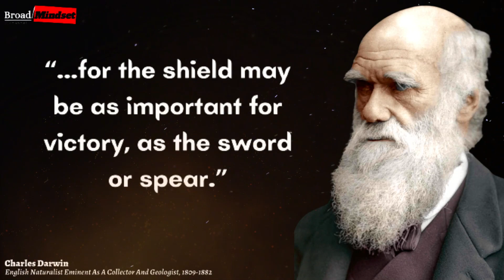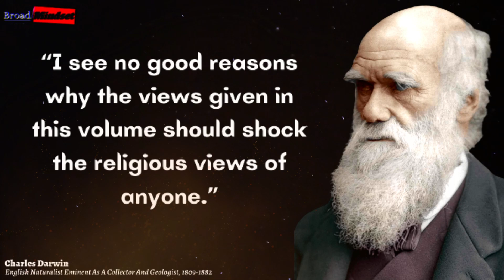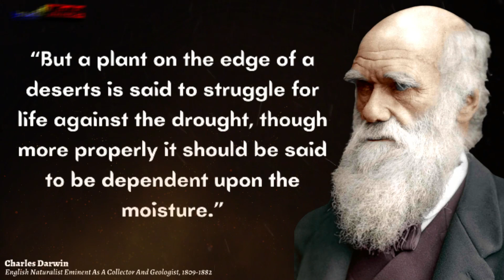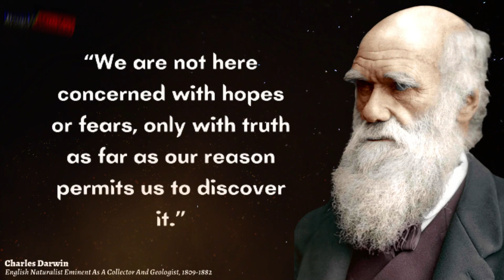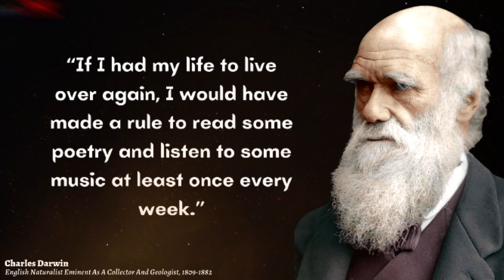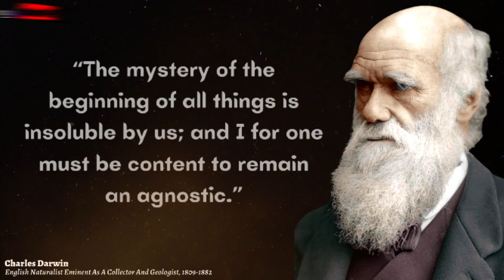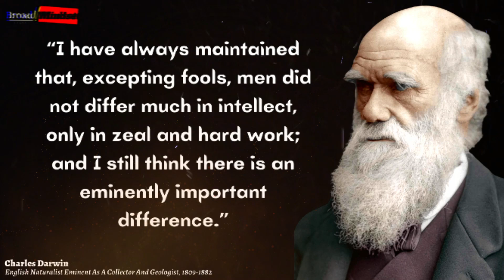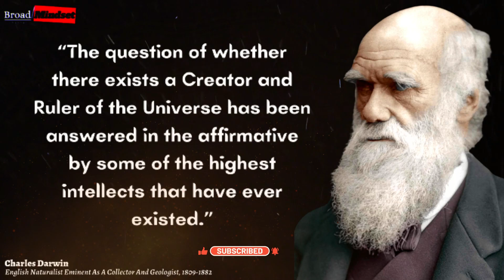Charles Darwin | A Scientific Man Ought To Have No Wishes No Affections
English Naturalist Charles Robert Darwin Postulated And Offered Empirical Proof That All Species Of Life Have Evolved Through Time From Common Ancestors Through A Process He Named Natural Selection. Darwin Was Also A Renowned Geologist And Collector. During His Lifetime, Both The Scientific Community And The General Public Came To Accept The Existence Of Evolution, And In The 1930s, His Theory Of Natural Selection, Which Now Serves As The Cornerstone Of Contemporary Evolutionary Theory, Gained Widespread Acceptance As The Primary Explanation For The Evolution Process. Darwin's Scientific Finding Still Serves As The Cornerstone Of Biology In Modified Form Since It Offers A Unified, Logical Justification For The Diversity Of Life.